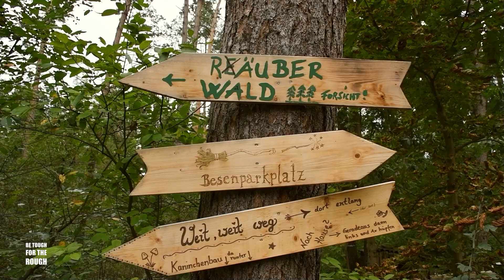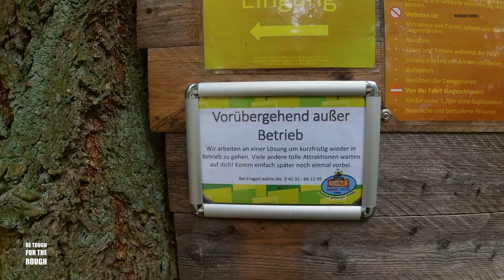ALLES über den Park: Der neue DARK Ride, der UNFALL und meine MEINUNG!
Nach dem Vlog zum Ritter Rost Magic Park Verden folgt nun wieder mal ein Plaudervideo zum Thema. Der Tag hat uns sehr gut gefallen und der Park versteht es, mit viel Abwechslung und originellen Ideen ein buntes Unterhaltungsspektrum anzubieten! Neben Wasserbahn, Achterbahn und Dark Ride warten zahlreiche Karussells und Rundfahrten, eine Schiffschaukel, eine aufwändige Zaubershow, Tiergehege, Märchenwald, Wasser und Natur auf euch. Wie das alles ankommt und was für interessante Dinge es noch zu wissen gibt, erkläre ich euch in diesem Video. Viel Spaß!